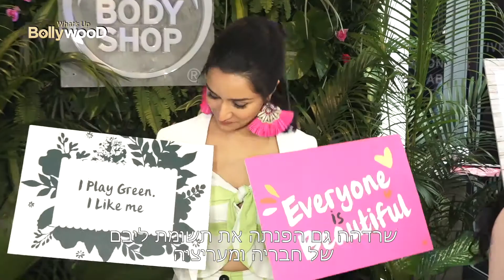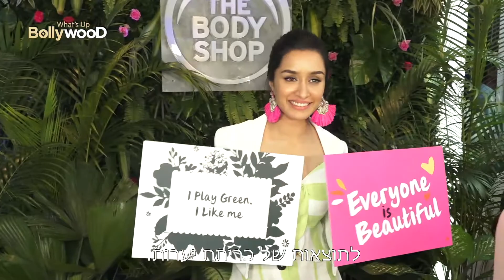שראדה קאפור משתפת את מוצרי היופי שלה